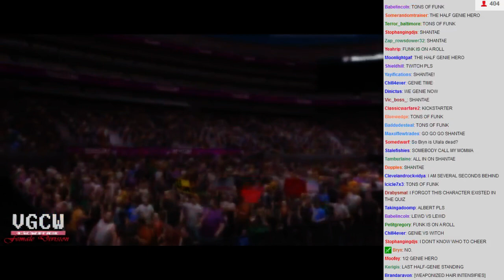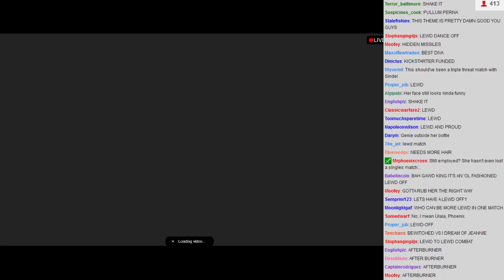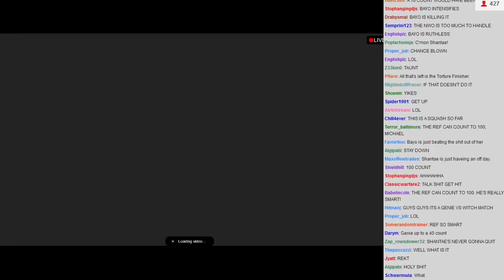WVGCW 2014-01-17 - 04 - Last Woman Standing